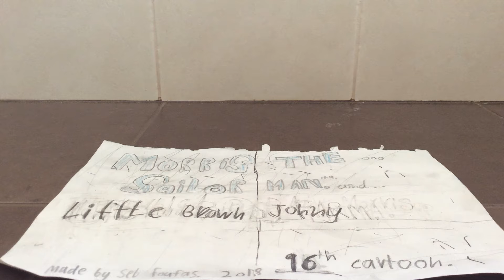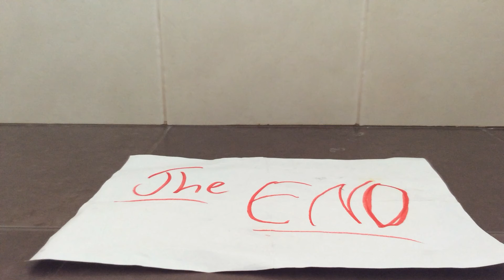16 Morris the Sailor Man & Little Brown Johny